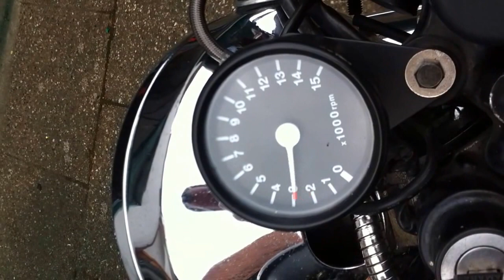Yamaha xc 550 Bj 83 Cafe Racer TT Race Isle of Man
Neu aufgebaute  xc 550  .Porsche Cayenne S 4.5 V8 Sound
Auspuff Modifiziert ,2020 nissan gtr,2017 gmc acadia,2017 dodge challenger,2017 ridgeline,2017 nba free agents,father's day 2017,2017 toyota tacoma,prom dresses 2017,2017 ford f250,2017

honda pilot,2017 ford bronco,2017 cars,easter 2017,2017 audi a4,2017 ford raptor,spider man 2017,nba mock draft 2017,2017 honda ridgeline,super bowl 2017,2017 subaru

impreza,power rangers 2017,2017 calendar,2017 ford explorer,nba all star 2017,power rangers movie 2017,2017 ford escape,2017 e class,mother's day 2017,2017 porsche

cayenne,2017 ford super duty,2017 bmw 5 series,honda crv 2017,2017 toyota tundra,justice league 2017,2017 nfl mock draft,nfl mock draft 2017,2017 audi q7,2017 gtr,2017

ford expedition,2017 chevy silverado,2017 honda accord,2017 subaru wrx,2017 lincoln continental,2017 toyota 4runner,2017 dodge charger,2017 audi q5,2017 buick

lacrosse,2017 movies,2017 ford ranger,2017 corvette,2017 super duty,2017 porsche 911,mardi gras 2017,2017 mercedes e class,2017 4runner,presidents day 2017,2017 mock

nfl draft,oscars 2017,2017 vw jetta,2017 dodge ram,2017 chevy suburban,2017 jeep wrangler unlimited,2017 ford mustang gt,upcoming 2017 movies,all star game 2017,2017

ford,2017 bmw m2,2017 wrx sti,ford 2017,2017,dodge ram 2017,2017 ford fiesta,ddw 2017,mustang 2017,2017 mock draft,new year 2017,2017 all star game,espn top 100

basketball 2017,2017 camaro ss,Dec-17,holy week 2017,2017 el camino,2017 civic,godzilla 2017,Nov-17,tomorrowland 2017,2017 camaro,Jul-17,2017 toyota land cruiser,2017

nissan z,ford super duty 2017,wbc 2017,ford ranger 2017,when is ramadan 2017,civic 2017,jaguar 2017,july 4 2017,Jan-17,all star weekend 2017,new years eve 2017,2017

chevy camaro,2017 us open,2017 dodge dart,2017 land cruiser,shavuot 2017,2017 buick,when is father's day 2017,2017 mustang,Oct-17,nhl all star game 2017,movies

2017,fantastic four 2 2017,copa america 2017,2017 e class mercedes,pentecost 2017,2017 kia optima,2017 nhl all star game,panamera 2017,horror movies 2017,power rangers

2017 movie,May-17,gtr 2017,toyota tacoma 2017,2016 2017,memorial day 2017,2017 chevy,Mar-17,2017 ferrari,ferrari 2017,2017 nhl mock draft,2017 panamera,calendar

2017,2017 presidential inauguration,dv lottery 2017,2017 bugatti,movies in 2017,2017 bmw 3 series,subaru forester 2017,corvette 2017,2017 holiday calendar,2017 audi

a8,transformers 2017,bugatti 2017,2017 nissan,bmw 2017,2017 federal holidays,2017 subaru sti,full moon 2017,conexpo 2017,nissan 2017,federal holidays 2017,wrestlemania

2017,jeep wrangler 2017,daylight savings time 2017,holiday calendar 2017,2017 trucks,2017 bmw,subaru sti 2017,captain underpants 2017,presidential inauguration

2017,solar eclipse 2017,camaro 2017,2017 winter classic,crv 2017,2017 jeep grand cherokee,audi q7 2017,2017 crv,calendar 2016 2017,notre dame 2017 football

schedule,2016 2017 calendar,superbowl 2017,labor day 2017,new movies 2017,passover 2017,thanksgiving 2017,2017 bmw x3,bmw x3 2017,mardi gras 2017 dates,2017 nba mock

draft,winter classic 2017,2017 super bowl,2017 shelby gt500,2017 ford f 150 raptor,audi a3 2017,2017 gmc sierra,super bowl 2017 location,chinese new year 2017,star

wars 2017,2017 audi r8,2017 ford gt price,movie releases 2017,st patricks day 2017,inauguration 2017,2017 chevy tahoe,2017 infiniti,